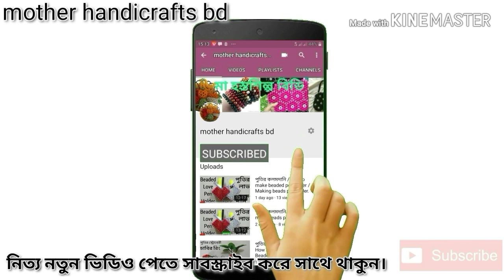পুতি/পুতির ফলের ঝুড়ি /পুতির কাজ/How To Make Beaded Fruits Basket/putir kaj/beads showpiece/শোপিস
beaded lampshade part -1